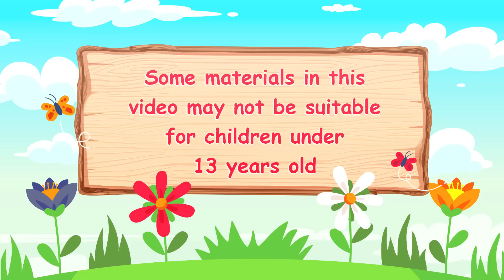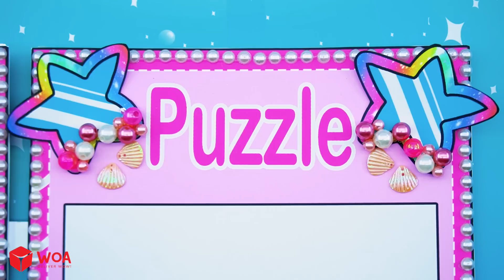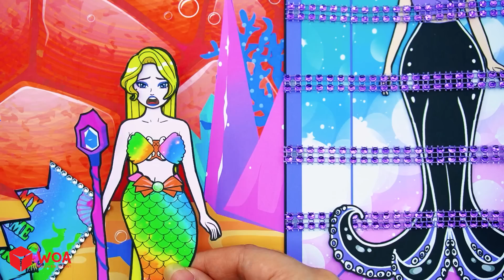Paper Dolls Dress Up - Costumes Fat VS Thin Barbie Dress Up - Barbie Transformation Handmade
CREDIT
Scriptwriter - Deluza
Artist - Deluza
Editor - Long Nguyen